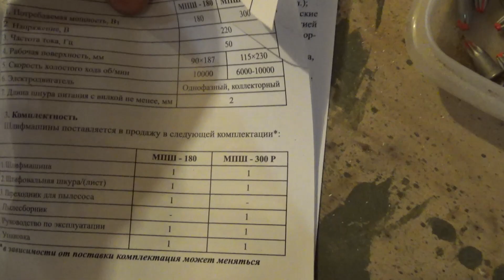Отдых по деревенкски Полевая кухня Самодельный ИРП Еда на природе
В этом видео мы протестируем советскую полевую кухню а также сделаем обзор и поедим на природе